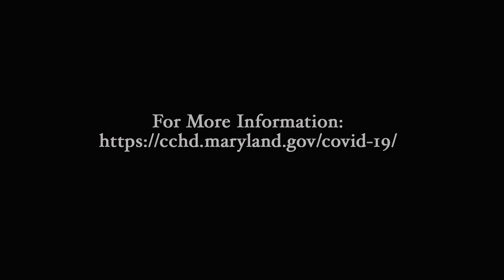Kimm Benedict - Hero of Carroll Hospital